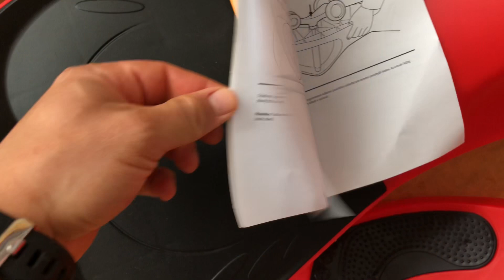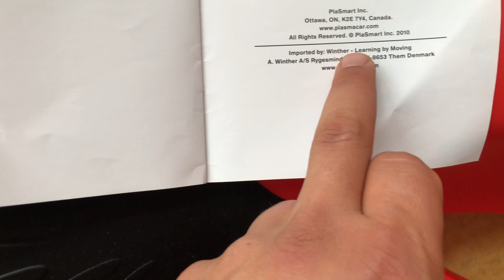Plasmacar - Problem Montage Assembly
EDIT 25.10.23:
Die Lösung gibt es hier!

Wir haben 2 dieser Plasmacars und haben die falsch aufgebaut.

Vielleicht hat jemand im deutschsprachigen Raum ein ähnliches Problem?

Sobald ich eine Lösung gefunden habe, werde ich sie hier in die Beschreibung rein editieren, damit auch andere davon profitieren können.

Das Problem in Textform ist:
Beim Lenkrad haben wir zu früh lange Schraube und Mutter festgezogen, sodass sich das Ende, was durchs Lager im Fahrzeug gesteckt werden soll, schon auf ca. 17cm gespreizt hatte.
Eigentlich hätte man es erst durchstecken sollen und dann festschrauben und spreizen lassen.
Weiter ist das Problem bzw. die Konsequenz, dass das aufgespreizte Ende nicht mehr leicht rückgängig zu machen geht.
Gewinde, Schraube, Mutter scheint alles zu fest zu sein. Ich hatte versucht mit Kombizange am Gewinde zu packen, als Schutz etwas Pappe dazwischen, um es wieder los zu schrauben. Das hat eher nur etwas das Gewinde vermackt.